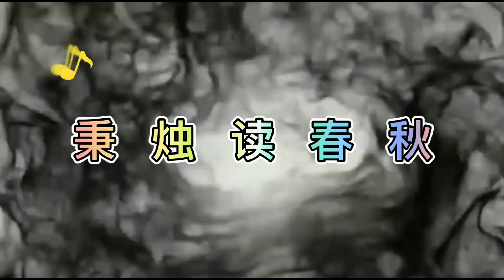父亲李隆基抢了儿媳妇当贵妃，后来儿子李瑁怎样了？